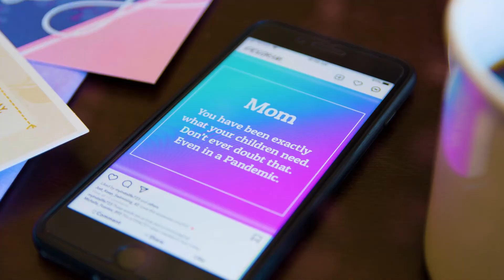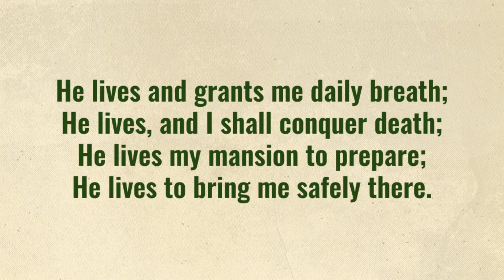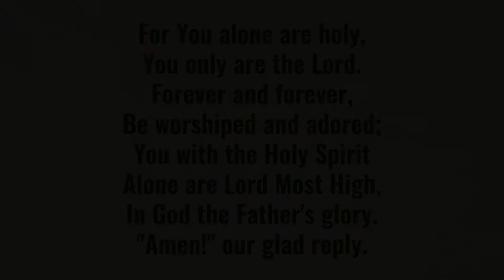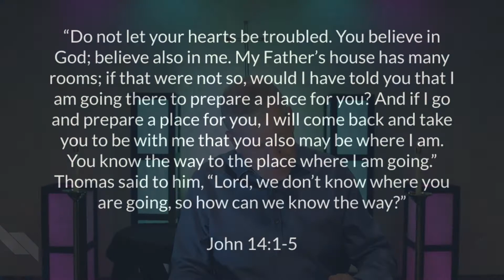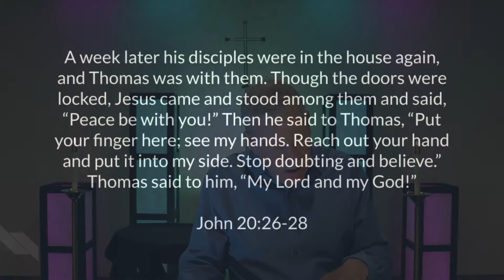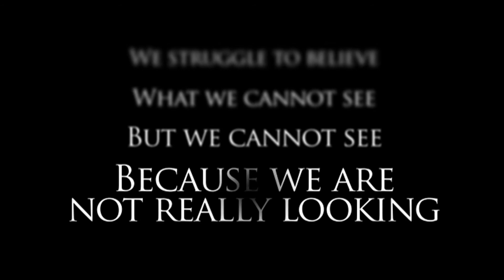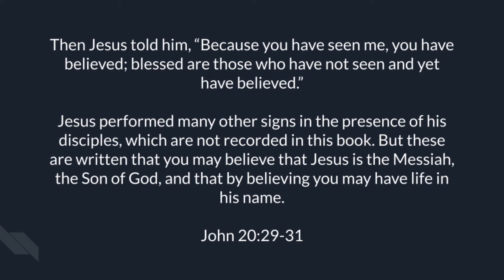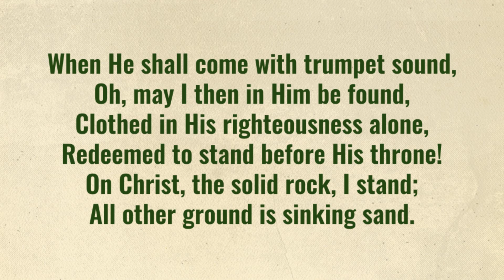Doubts and Skepticism: Thomas - 5-9-21 - With Classic Elements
Welcome to our online Classic worship. Join us as we talk about doubts, skepticism, and cynicism, as well as how Jesus helps us navigate them in a new normal.

Blessings on your worship.